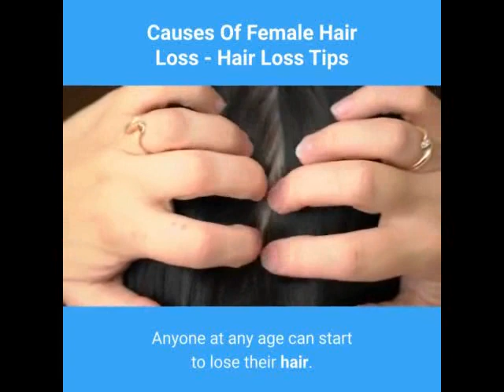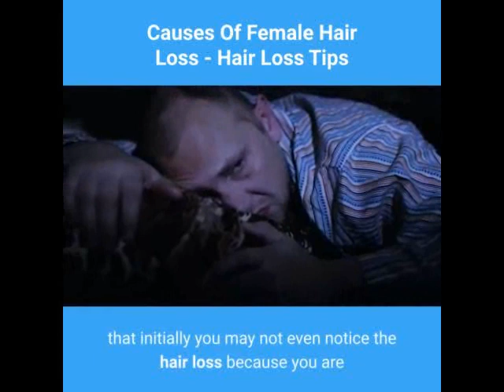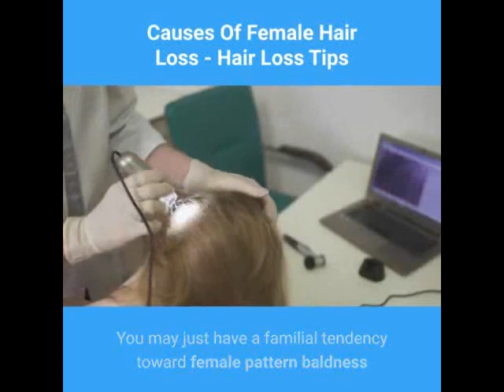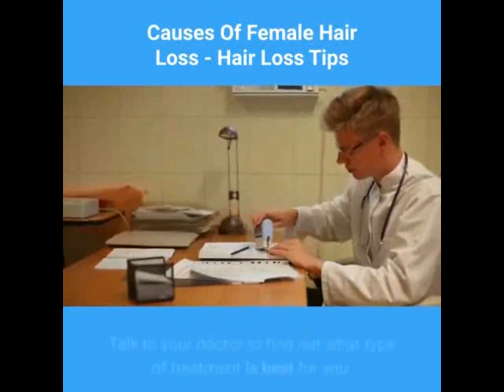Causes Of Female Hair Loss Hair Loss Tips